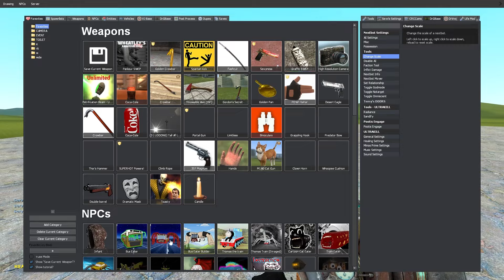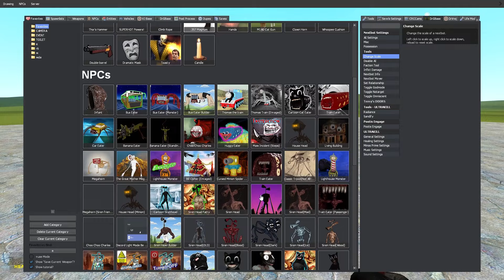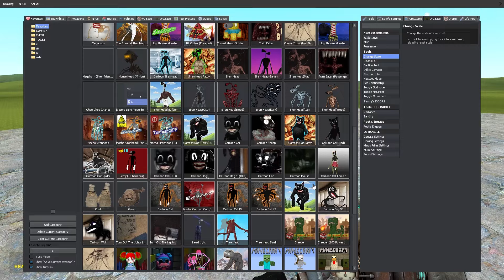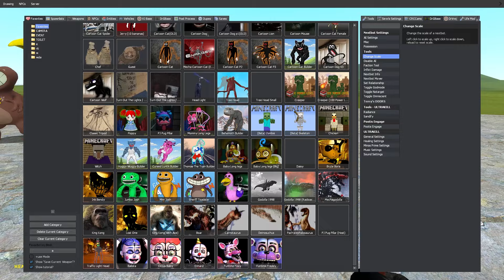NEW GIANT EVIL BABY VS GARTEN OF BANBAN, BUS EATER, CARTOON CAT, TRAIN EATER And More in Garrys Mod!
Hello friends, I'm playing Garry's Mod and making a video about it.